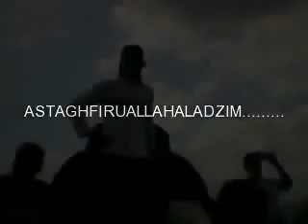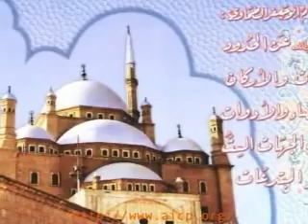WALI BAND TAUBAT MAKSIATTOMAT YouTube